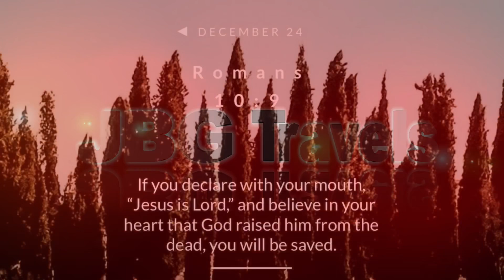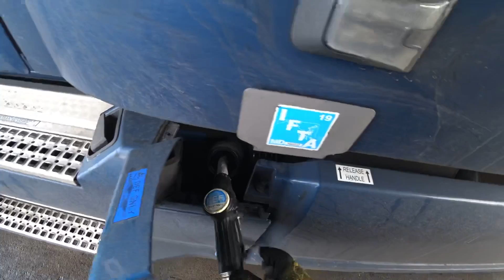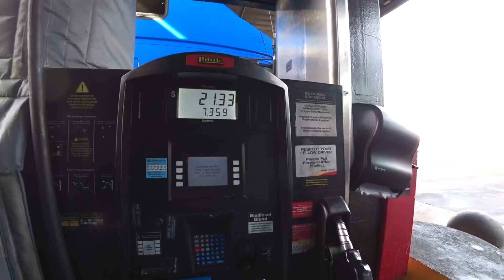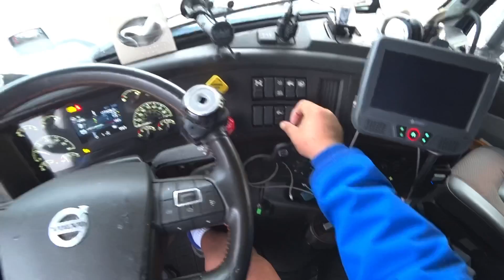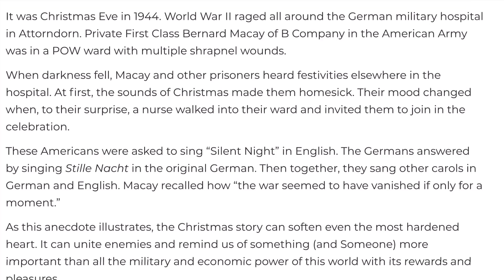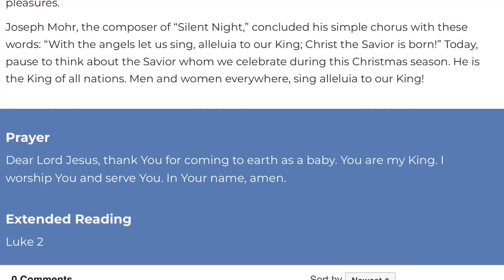December 24, 2019/922 Trucking. Fuel and delivery at Wal-Mart. Tomah, Wisconsin